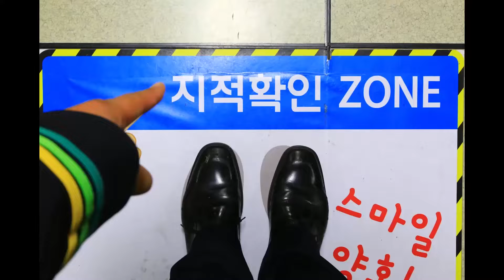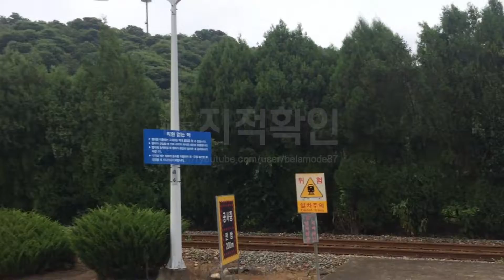[기찻길 ASMR] 경전선 횡천역을 지나고 있는 열차들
지금은 뭐가 됐는지 모를 구 횡천역을 지나고 있는 열차들입니다.
무궁화호 열차들, 그것도 지금 경전선 구간에선 볼 수 없는 동차형(RDC)무궁화호의 모습도 볼 수 있고요, 화물열차가 통과하는 모습도 볼 수 있었네요.
모두 지금으로써는 볼 수 없는 장면들이죠.